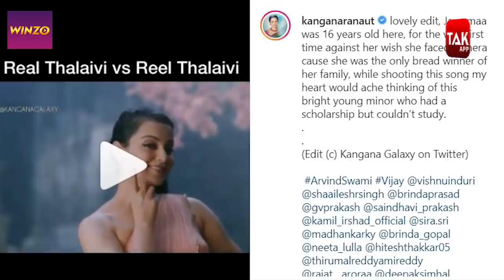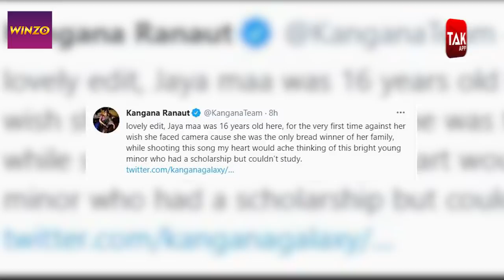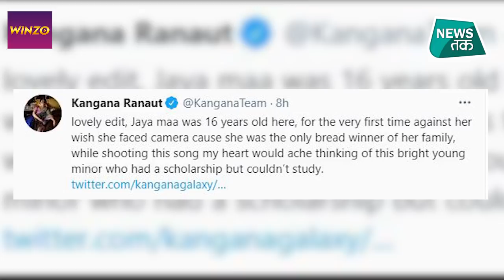Kangna Ranaut ने शेयर किया 16 साल की J. Jayalalithaa का डांस वीडियो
बॉलीवुड एक्ट्रेस कंगना रनौत की मच अवेटेड फिल्म 'थलाइवी' का पहला सॉंग चली-चली सोशल मीडिया पर वायरल हो चुका है. इस गाने को 2 अप्रैल को लांच किया गया था. इस गाने के साथ ही कंगना ने तमिल नाडू की पूर्व मुख्यमंत्री और एक्ट्रेस रहीं दिवंगत जे जयललिता की पहली फिल्म में उन पर फिलामाए गए इस गाने को एक बार फिर से जीवंत कर दिया है. बता दें कि फिल्म THALAIVI जयललिता की ही बायोपिक है. ख़ास बात तो यह है कि कंगना ने गाने में बड़ी ख़ूबसूरती से खुद जयललिता के किरदार में निभाया भी है. इस गाने के लांच के बाद से ही फैन्स उन्हें खूब बधाईया भी दे रहे हैं. इस खबर के बारे में ज्यादा डिटेल में जानने के लिए देखिए यह रिपोर्ट...